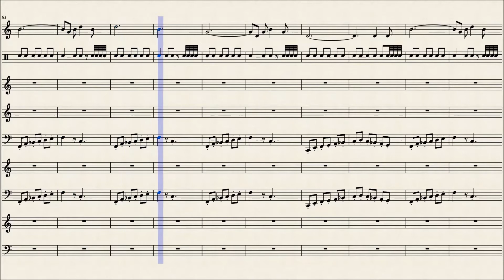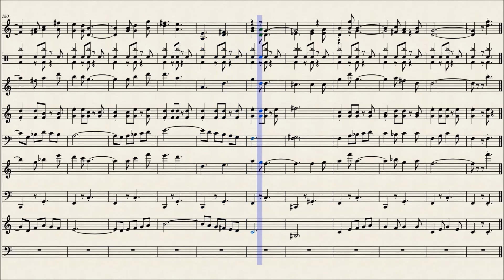Sempter Fi BBC Orchestra for Jerry's Lost Marine Friend (R.I.P.)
Created fresh, for a church friend. May your Marine compatriot march into heaven the way all good Marines should!